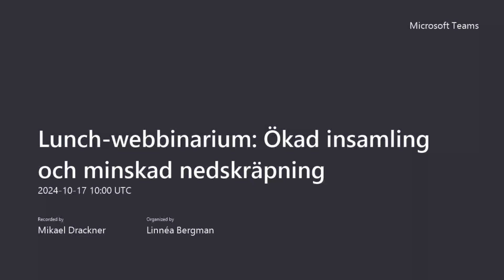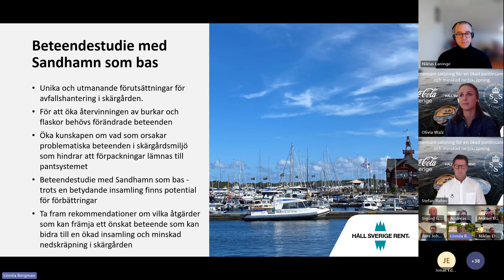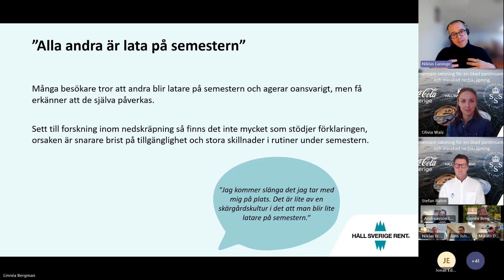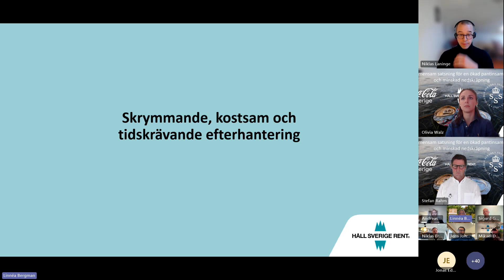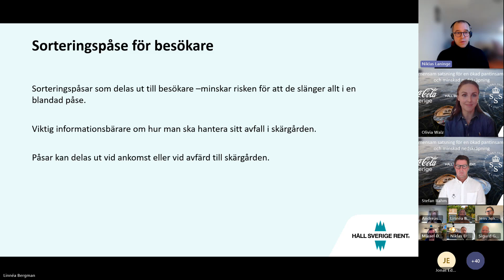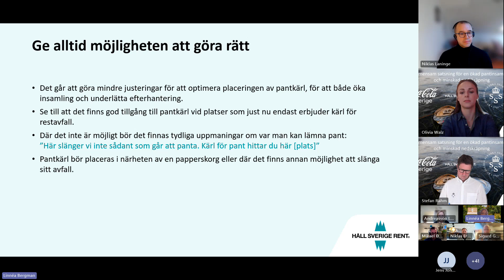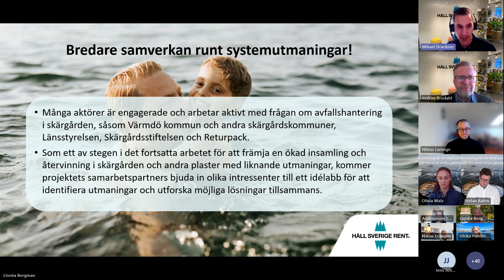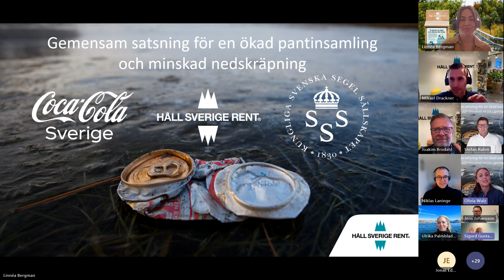Ökad pantinsamling och minskad nedskräpning i skärgården - vad hindrar besökare att göra rätt?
I studien sammanfattas resultat och lärdomar från fältbesök på Sandhamn och närliggande öar i somras där vi genomförde observationer och intervjuer för att kartlägga avfallsinfrastrukturen, undersöka hur insamlingen av pant fungerar samt vilka hinder som besökare upplever när det kommer till att göra sig av med sitt avfall på bra sätt, med fokus på pantburkar och flaskor.

Under fältbesöken identifierade vi tre problemområden att arbeta vidare med:
✅ Oönskade beteenden hos besökare
✅ Begränsad och spretig infrastruktur
✅ Skrymmande, tidskrävande och kostsam efterhantering

I studien presenteras rekommendationer som kan utforskas i framtida insatser för att främja ett ökat pantbeteende i skärgården. Vi hoppas att våra lärdomar och insikter kan stimulera en fortsatt diskussion om möjliga lösnignar för att förbättra insamling och nedskräpning i skärgården och att den öppnar upp för bredare samverkan med nyckelaktörer.

En studie gjord i samarbete med Coca-Cola i Sverige och Kungliga Svenska Segel Sällskapet.